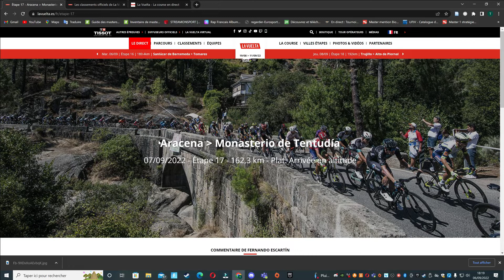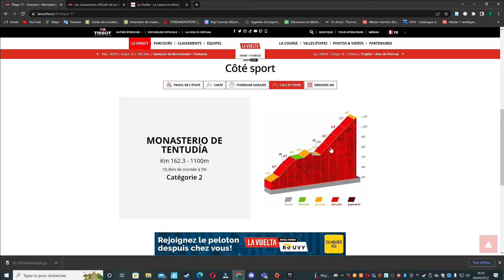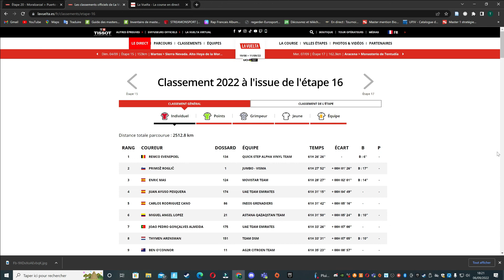Présentation Étape 17 - Tour d'Espagne 2022 - Vuelta 2022 // Cyclisme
Miniature : todaycycling